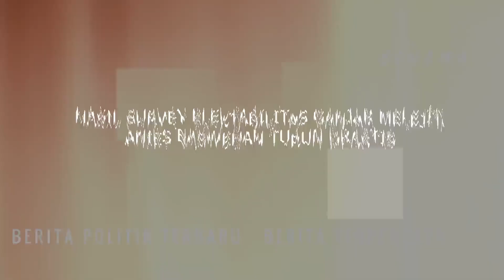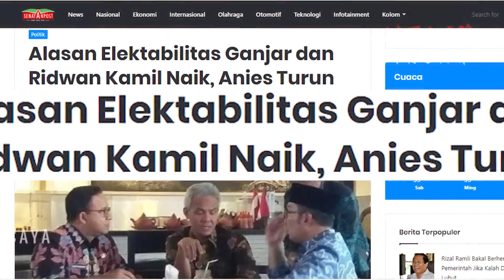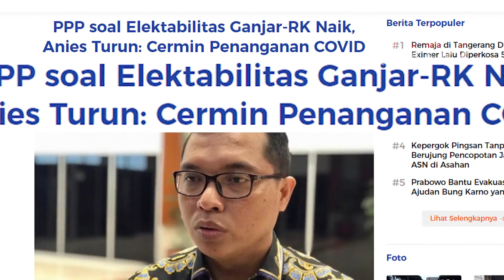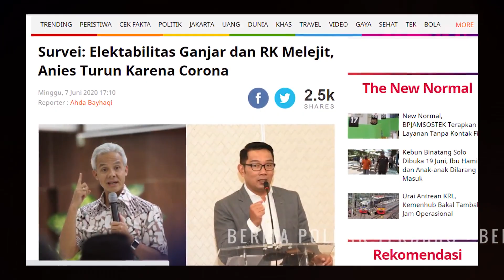Elektabilitas Ganjar terus Melejit Tinggalkan Anies,Ganjar Bakal jadi Penerus Jokowi?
Survey elektabilitas ganjar pranowo terus naik,menduduki nomor 2 setelah Prabowo Subianto.